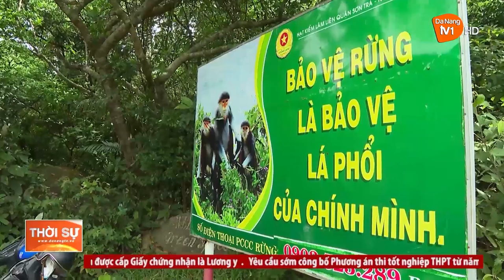ĐÀ NẴNG: TẬP TRUNG CÁC GIẢI PHÁP PHÁT TRIỂN LÂM NGHIỆP BỀN VỮNG